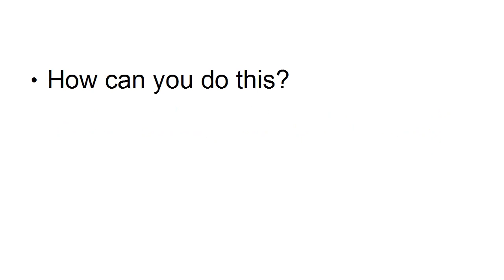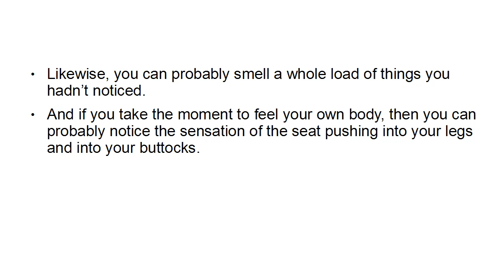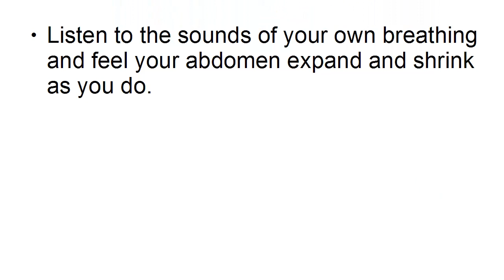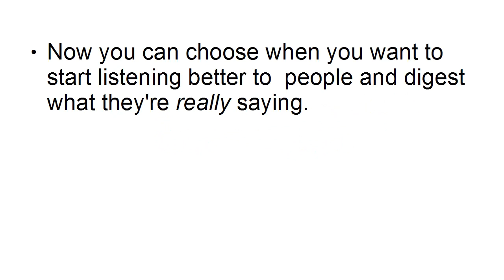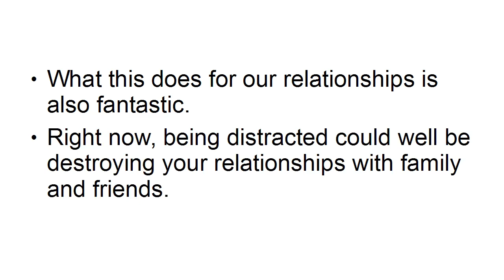Reprogram Your Mind / Part 09